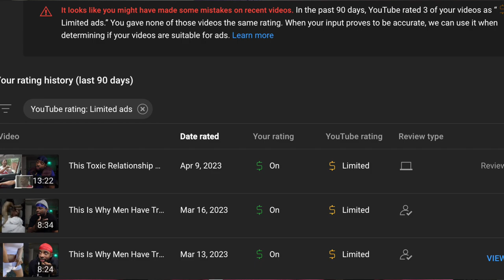The Most Toxic Relationship